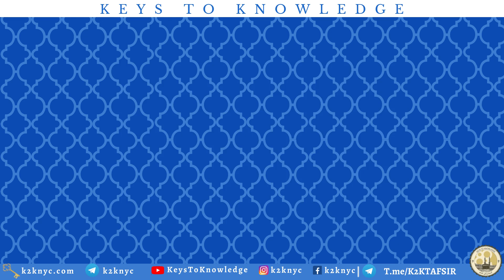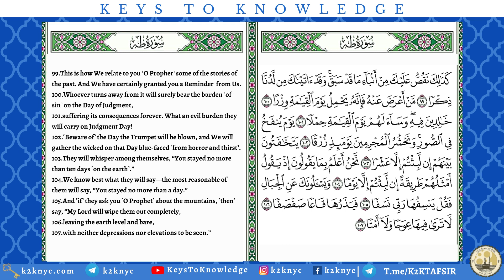Surah Taha Verses 99-107 | Mahmoud Khalil Husary رحمه الله